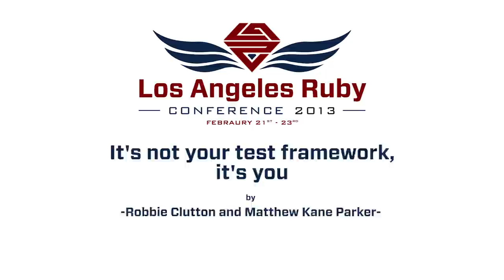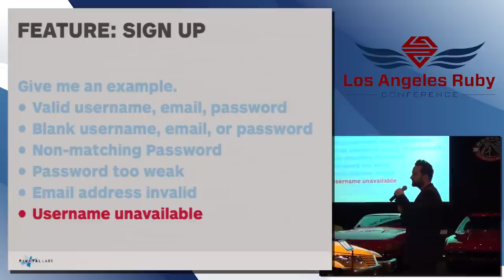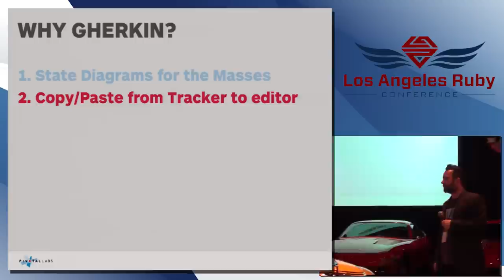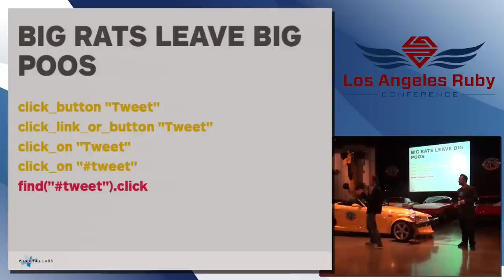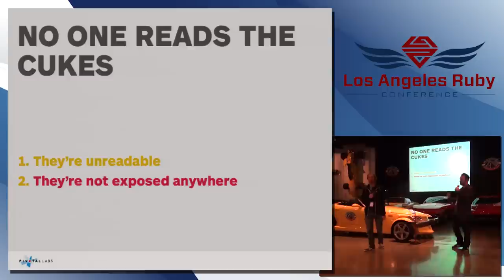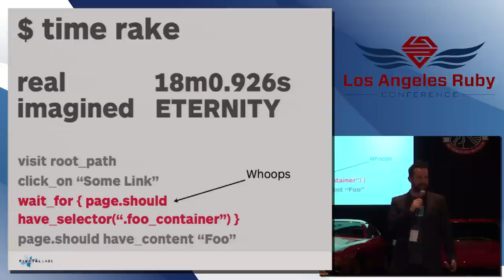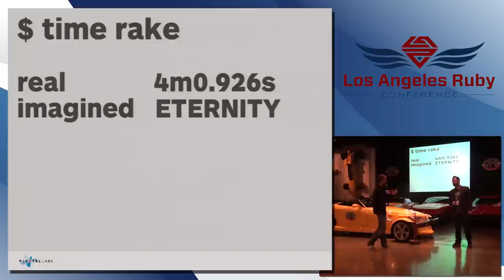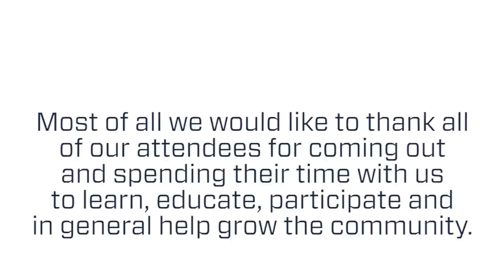LA Ruby Conference 2013 It's not your test framework, it's you by Robbie Clutton, Matt Parker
The BDD hype cycle is over. Recently, there's been a lot of backlash against popular BDD libraries like Cucumber. Some developers blame their test frameworks for brittle test suites and long build times. Others go so far as to claim that acceptance testing is simply not sustainable, period. In this talk, we'll do some root cause analysis of this phenomenon with shocking results - it's not the test framework, it's not the methodology, it's you. You've abused your test framework, you've cargo-culted the methodology, and now you're feeling the pain. We'll show you a way out of the mess you've made. We'll discuss the main problems BDD was intended to solve. We'll show you how to groom your test suite into journey, functional, integration, and unit tests in order to address build times. We'll teach how to mitigate against brittleness and flickers, and how to let your tests reveal the intent of the application and actually become the executable documentation we've been waiting for.